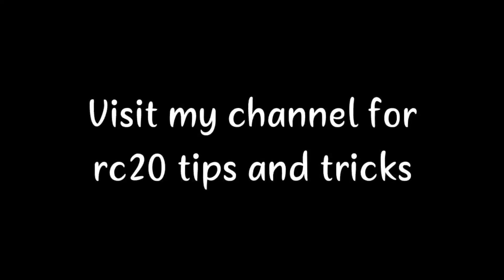Got my 2nd platinum player during 30 mins spin 😍😍 | He is wicketkeeper radical | Guess him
Hi
You are watching @CRICKETIFY  where you can get some tips and tricks video in @RealCricket 20.

real cricket real cricket 20,
real cricket 20 download link,
real cricket 20 download in 100mb,
real cricket 20 joystick shots,
real cricket 20 ko hack kaise karen,
real cricket 20 rcb vs mi,
real cricket 20 rcb vs csk,